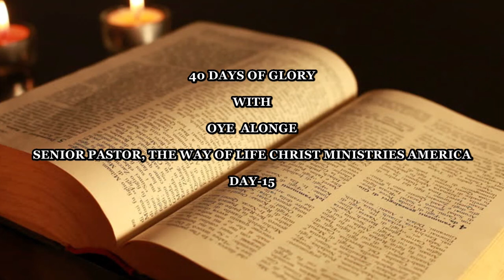40 DAYS OF GLORY - DAY 15: TITLE- THE MIGHTY HAND OF GOD.